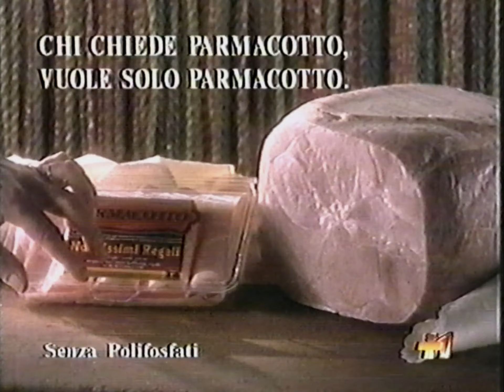11/1994 - Tele+ 1 - Sequenza Spot 01